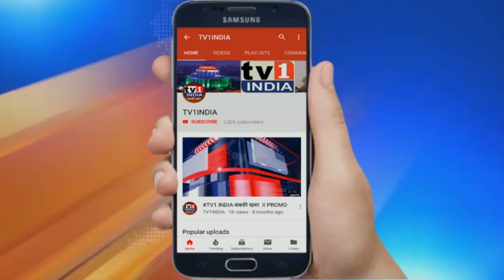MLA Ganesh Naik ने किया APMC और Covid केयर सेन्टर का दौरा | बोले-सुरक्षा के साथ चालू रखो मंडियां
MLA Ganesh Naik ने किया Covid केयर सेन्टर और APMC का दौरा | बोले-सुरक्षा के साथ चालू रखो मंडियां
पुर्वमंत्री Ganesh Naik ने किया Covid केयर सेन्टर का दौरा | कोरोना नियंत्रण इंतजामों का लिया जायजा |
ऐरोली के विधायक एवं पूर्वमंत्री गणेश नाईक ने आज नवी मुंबई के कई इलाकों का दौरा किया और कोरोना नियंत्रण के लिए प्रशासन द्वारा किए जा रहे इंतजामों का जायजा लिया.